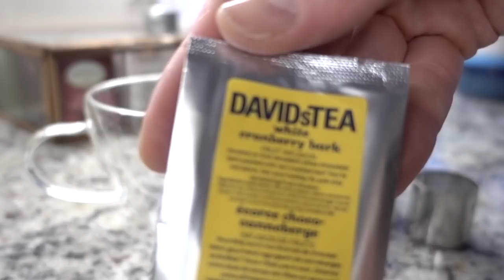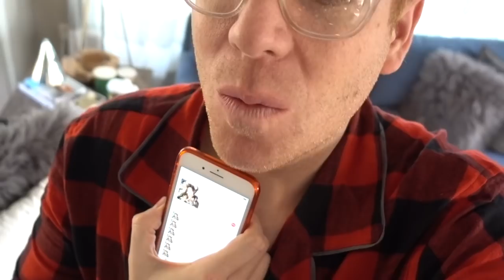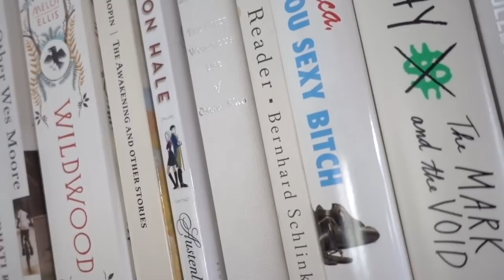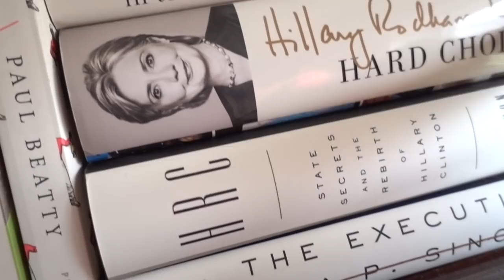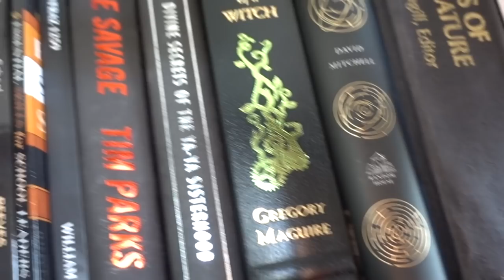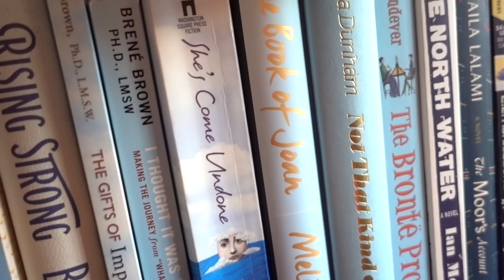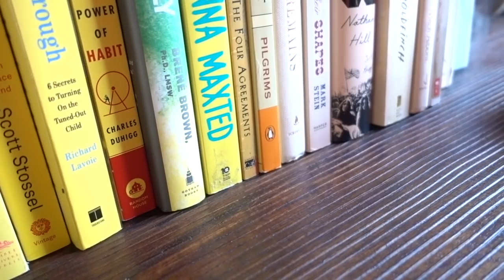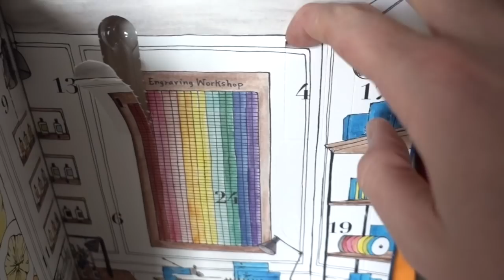Vlogmas: Day 4 (Bookshelf Tour)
Here is day 4 of Vlogmas! Today, I have been hit by the flu. Hopefully tomorrow I'm on the mend.

I hope you enjoyed the downstairs bookshelf tour.

FOLLLOW ME!